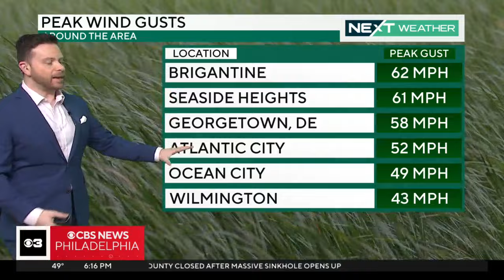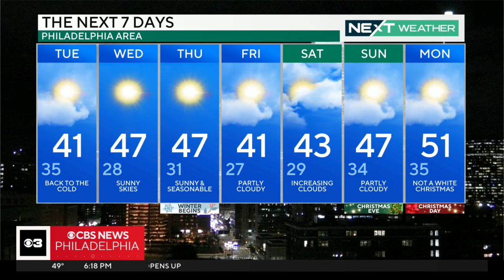NEXT Weather: Back to the cold for Tuesday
Andrew Kozak has the latest weather forecast for the Philadelphia region.